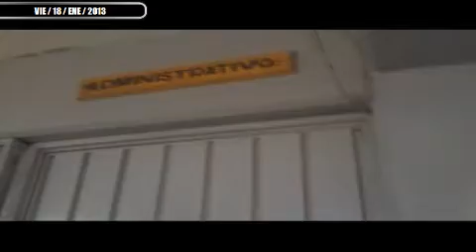PADRES DE FAMILIA CONFIRMAN MANIPULACION DE ALUMNOS EN LA SE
PADRES DE FAMILIA CONFIRMAN MANIPULACION DE ALUMNOS EN LA SECUNDARIA #5